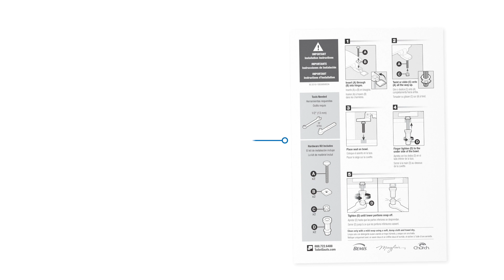Installation: STA-TITE® Solid Plastic Toilet Seat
Easy step-by-step installation instructions for Bemis, Mayfair, and Church toilet seats with STA-TITE. Learn how easy it is to install your toilet seat. Toilet seat stays tight and will never loosen.